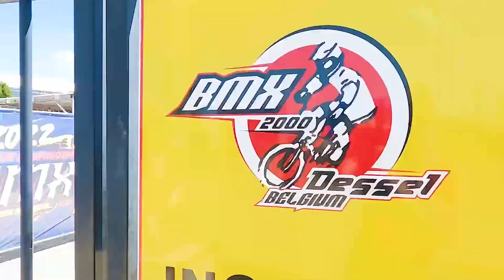"UN'ANALISTA" della BMX!" | La storia di Sebastiano Costa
Oggi ho intervistato Sebastiano Costa, rider, allenatore e "analista" delle prestazioni nelle gare di BMX! Conosciamo la sua storia fatta di amore e grande passione per la BMX!

Ecco le domande:
1. Breve presentazione 01:20
2. Da dove nasce la passione per la bmx 01:48
3. La carriera in bmx 02:34
4. Gli sprint con Michele Tomizioli e il velodromo 04:40
5. Allenatore del Bmx Verona 06:55
6. Il ruolo nella nazionale BMX 08:13
7. La preparazione olimpica con Pietro Bertagnoli 11:31
8. Gli studi e la tesi sulla BMX 13:3
9. Preparatore di un'atleta elite? 14:48
10. Imparare sempre di più 15:43
11. Consiglio ad un giovane rider 18:11
12. Consiglio per i genitori 19:11
13. Prossima intervista 20:32

Vuoi fare Elia Al Var con noi? Super! Compila questo form

🎁 Durante le gare venite a salutarci e vi REGALIAMO gli adesivi!
☕️ Vuoi sostenerci anche solo con un caffè? Grazie! PAYPAL REVOLUT SATISPAY